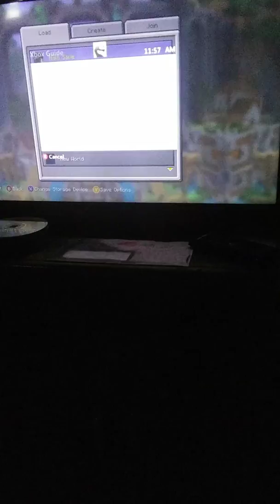Sorry that it has been a long time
Trying to make more vis